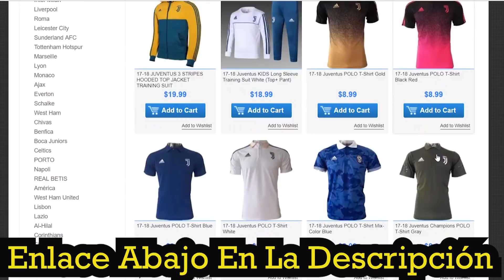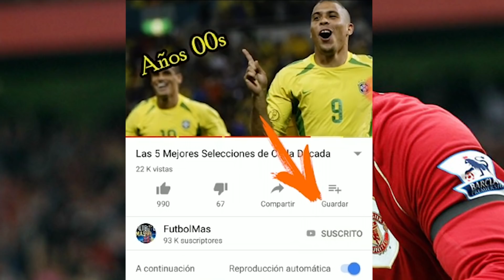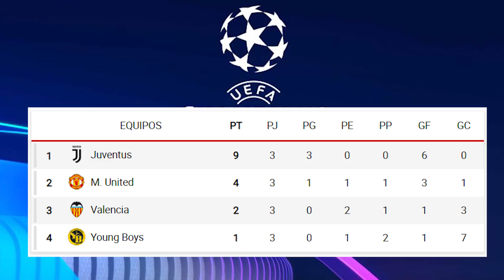Victoria de Juventus en Old Traford, El Madrid vuelve al triunfo y el Manchester City Lider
Camisetas de la temporada pasada a $5.99 y descuento del 5% en todas las compras solo con la dirección de tu e-mail.